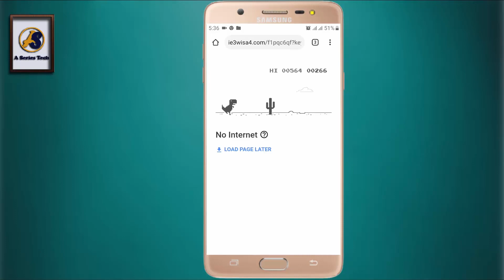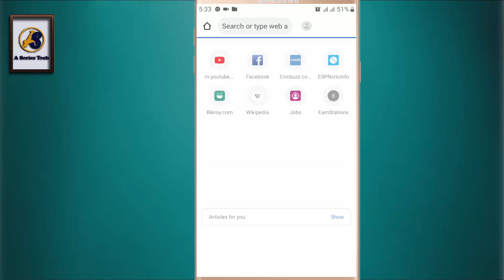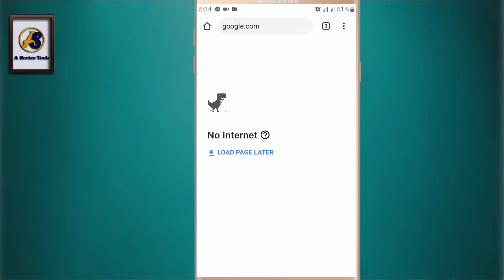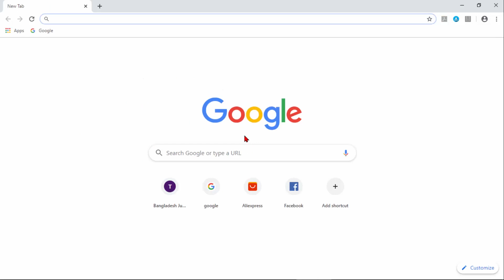How to Play Google Chrome Dinosaur Game.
Welcome To "A Series Tech"

Today in this video I'll show you How to Play Google Chrome Dinosaur Game. It is very easy to do this. In this video you can understand how to play dinosaur game, you can understand dinosaur gmae, If you like technology related video you should watching this video.